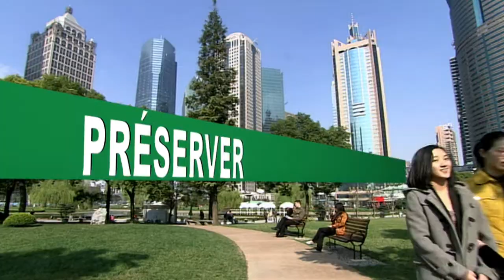Construire des villes meilleures